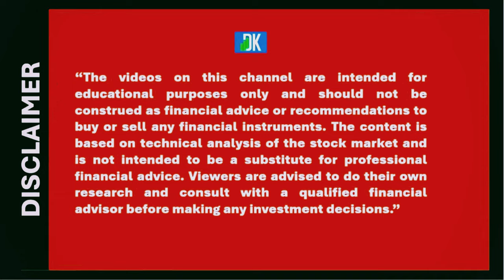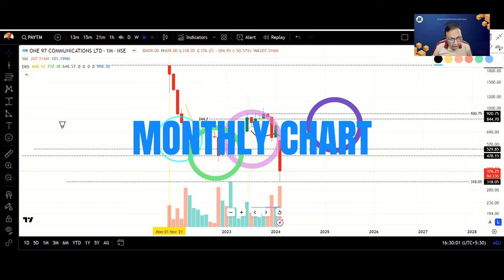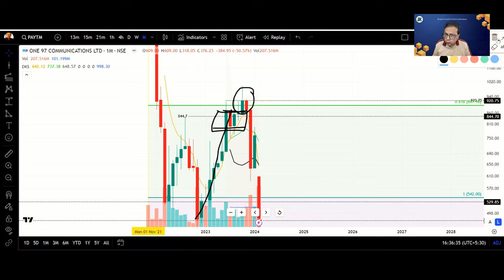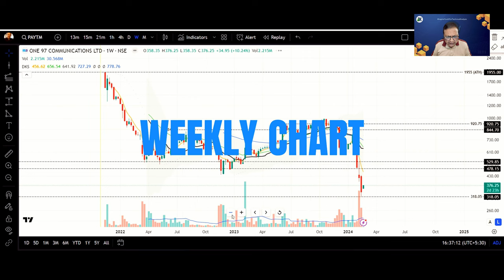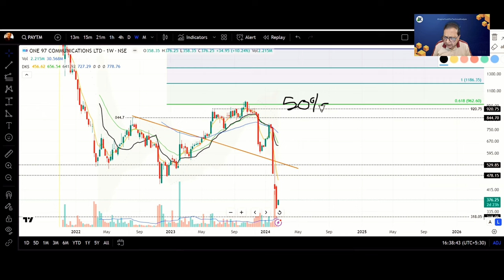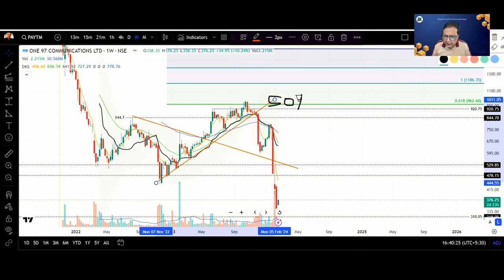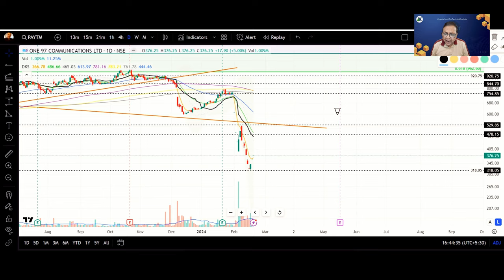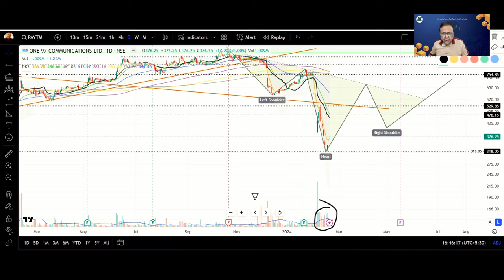“PAYTM Share Meltdown: A Technical Analysis Masterclass by DK Sinha” (Part-1)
“Join D K Sinha as he dissects the recent massive drawdown of PAYTM Share. Learn how understanding chart patterns and technical analysis could have signaled an exit strategy for investors. Don’t miss this opportunity to enhance your trading acumen!”